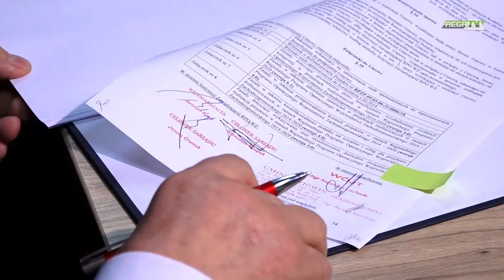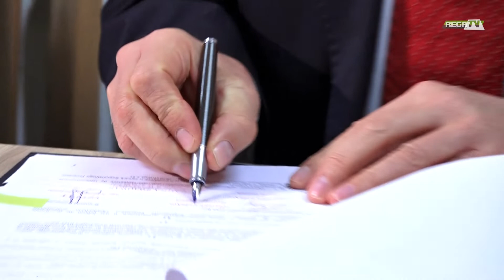Podpisanie umowy na rozbudowę świetlic w gminie Świdwin.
W dniu 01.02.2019 r. w siedzibie Urzędu Gminy Świdwin nastąpiło podpisanie umowy o dofinansowanie projektu pn: „Rozbudowa świetlicy wiejskiej wraz z wyposażeniem w Bełtnie, Modernizacja i wyposażenie świetlicy wiejskiej wraz z remontem gminnej drogi w Ząbrowie, Modernizacja oraz wyposażenie pomieszczenia świetlicy wraz z rozbudową miejsca integracyjnego dla mieszkańców w Starym Przybysławiu – w ramach Lokalnego Programu Rewitalizacji Gminy Świdwin”, Nr projektu: RPZP.09.03.00-32-0006/18-00 w ramach Regionalnego Programu Operacyjnego Województwa Zachodniopomorskiego 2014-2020, Oś Priorytetowa 9 Infrastruktura publiczna, Działanie 9.3 Wspieranie rewitalizacji w sferze fizycznej, gospodarczej i społecznej ubogich społeczności i obszarów wiejskich.

Ze strony Województwa Zachodniopomorskiego umowę podpisał Członek Zarządu Województwa Zachodniopomorskiego Stanisław Wziątek, ze strony Gminy Świdwin Wójt Kazimierz Lechocki przy kontrasygnacie Skarbnik Gminy Renaty Kamińskiej.

Całkowita wartość projektu to kwota 944 306,71 zł, w tym dofinansowanie ze środków UE - 812 983,40 zł.